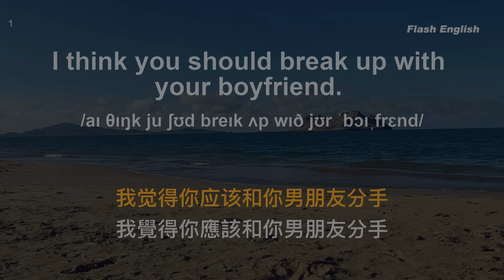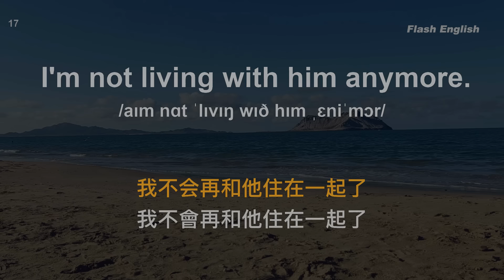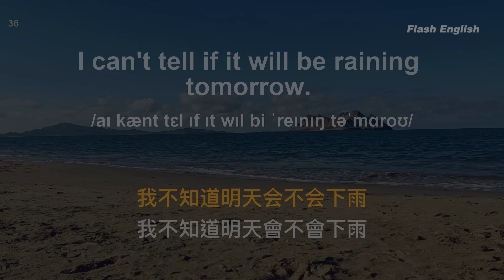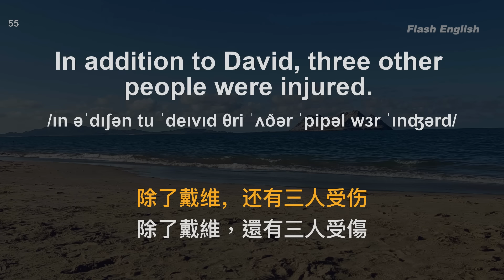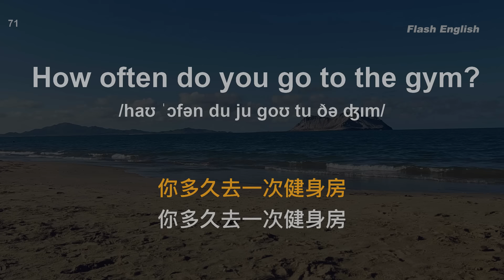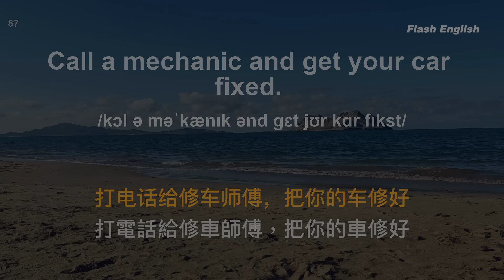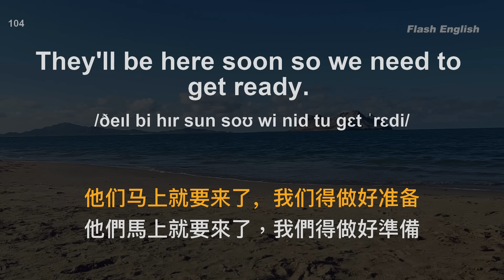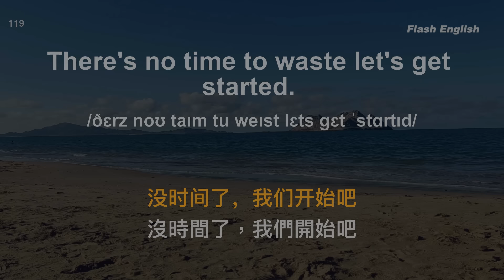🍀堅持三個月 英文聽力暴漲！｜最佳英文聽力練習法｜120句英文日常對話｜雅思词汇精选例句｜附中文配音｜每天聽一小時 越聽越清｜磨耳朵英語｜English Practice｜FlashEnglish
聽英文母語者的標準發音，高效地練習英文聽力，音頻將播放 5次，前两次在无字幕状态下尽量听懂句子，后三次出现字幕和中文发音后再进行核对或跟读，这样反複訓練符合人类大脑的记忆曲线，長此以往，很快你就能聽懂每一句英文！英語每天進步一點點，今天的你比昨天更進步！

中文加英文聽力訓練｜睡覺學英語｜睡觉学英语｜邊睡邊記 英文｜沉浸式英语听力练习｜刻意练习英语听力｜睡眠學英文｜边睡边记｜英语口语｜生活口語｜基礎英語會話｜英語初學者｜英語學習｜零基礎學英文｜英語發音練習｜英文發音｜學習英語發音｜英文短句｜英語聽力｜美式口音｜英語詞彙｜美式英語｜美式口音｜英語初級聽力｜高效學英文｜英文｜日常英文聽力｜常用英文句子｜Useful English phrases｜Everyday use｜Learn English｜Daily conversations｜英语听力｜英文短句练习｜English listening｜English Listening Practice｜聽懂每一句｜听懂每一句｜Flash English｜简单英语｜基本英语｜闪电英文